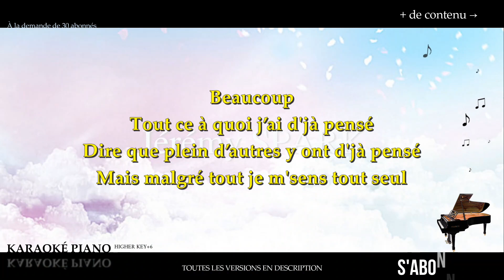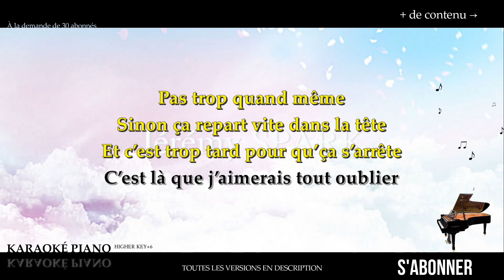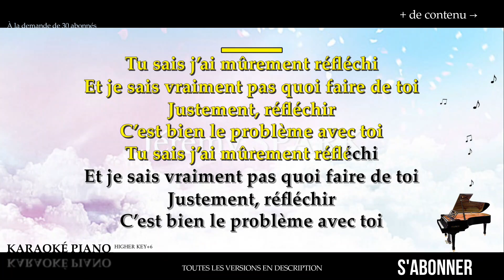L'enfer - STROMAE (Karaoké Piano Français - Higher Key)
Karaoké Piano Français : L'enfer - STROMAE, en Higher Key +6.

→  @Jérémy Spark

00:00 Introduction
00:11 COUPLET 1
00:31 REFRAIN
01:05 COUPLET 2
01:25 REFRAIN
01:50 PASAGE MUSICAL
02:09 COUPLET 3
02:34 ÉCRANS DE FIN

▬▬▬▬▬▬▬▬  Paroles  ▬▬▬▬▬▬▬▬

J’suis pas tout seul à être tout seul
Ça fait d'jà ça d' moins dans la tête
Et si j’ comptais combien on est
Beaucoup

Tout ce à quoi j’ai d'jà pensé
Dire que plein d’autres y ont d'jà pensé
Mais malgré tout je m' sens tout seul
Du coup

J’ai parfois eu des pensées suicidaires et j’en suis peu fier
On croit parfois que c’est la seule manière de les faire taire
Ces pensées qui me font vivre un enfer

Est-ce qu’y a que moi qui ait la télé
Et la chaîne culpabilité ?
Mais faut bien s'changer les idées
Pas trop quand même

Sinon ça repart vite dans la tête
Et c’est trop tard pour qu’ça s’arrête
C’est là que j’aimerais tout oublier
Du coup

Tu sais j’ai mûrement réfléchi
Et je sais vraiment pas quoi faire de toi
Justement, réfléchir
C’est bien le problème avec toi